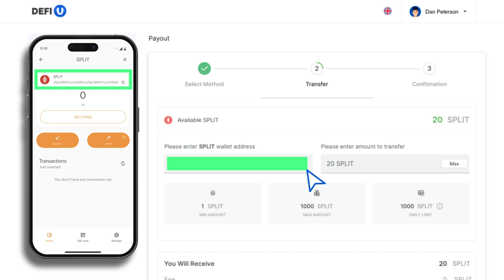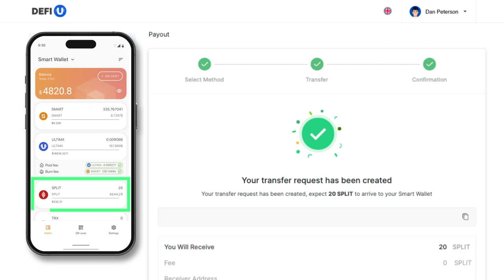대시보드에서 SPLIT 토큰을 출금하는 방법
DeFi-U 제품으로 Ultima에서 보상을 받으려면 SMART Wallet 어플리케이션에서 SPLIT 토큰을 지갑으로 인출해야 합니다. 이 가이드에서는 이를 수행하는 방법을 알려 드리겠습니다.

Ultima에 대해 더 알고 싶다면 소셜 네트워크에서 우리를 팔로우하세요: